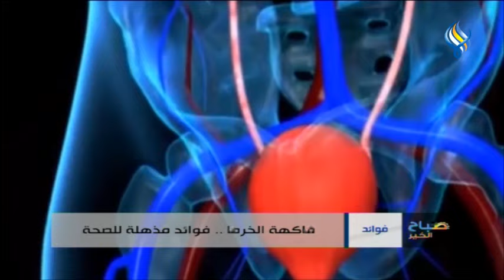قناة سما الفضائية: صباح الخير 06-11-2021